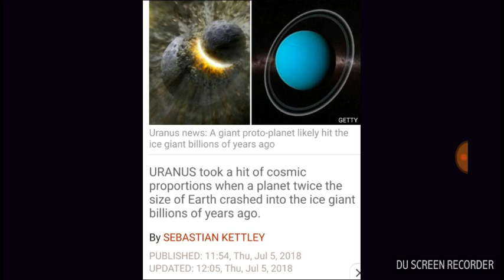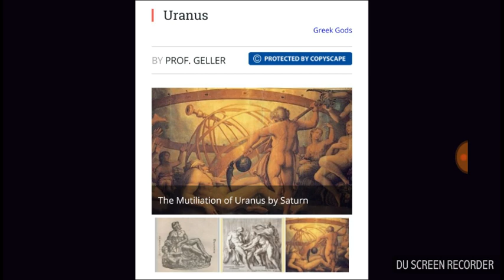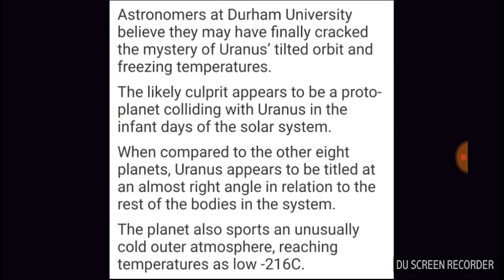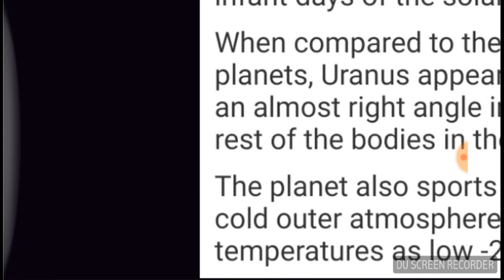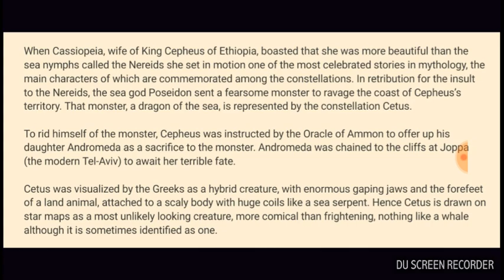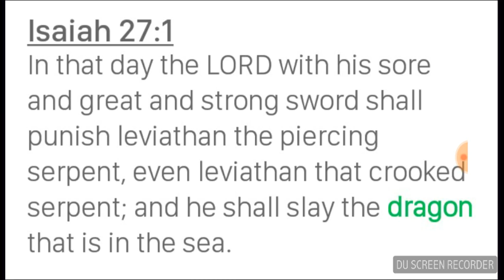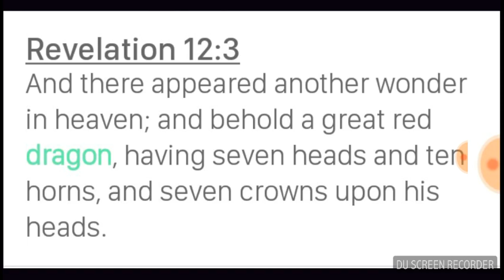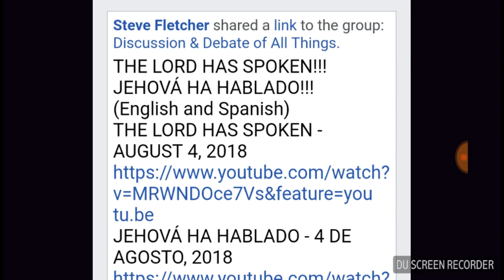ORDER OUT OF CHAOS... MOON/URANUS CONJUNCTION AUGUST 4, 2018